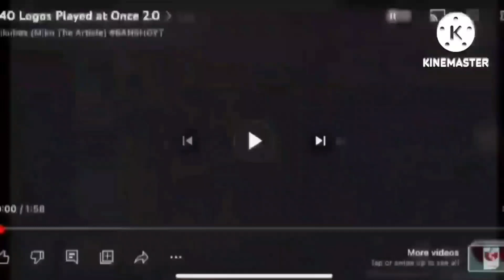251 Logos Played At Once 2.0